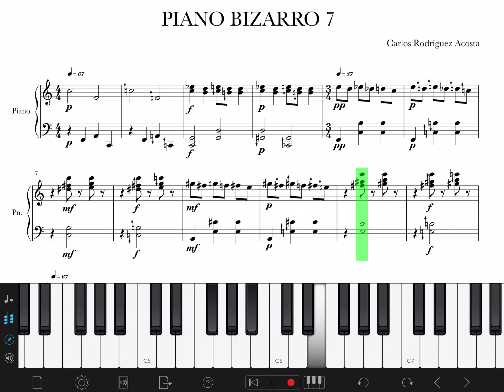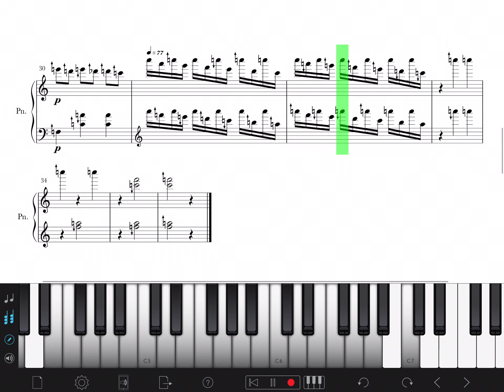PIANO BIZARRO 7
Mi primera pieza microtonal...